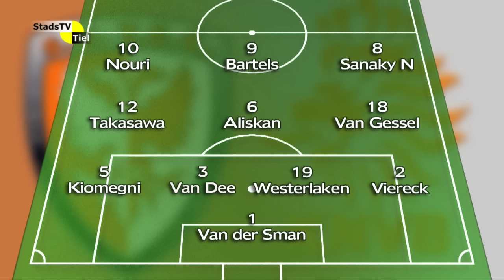TEC TV - 14 december 2015 - TEC -VVSB